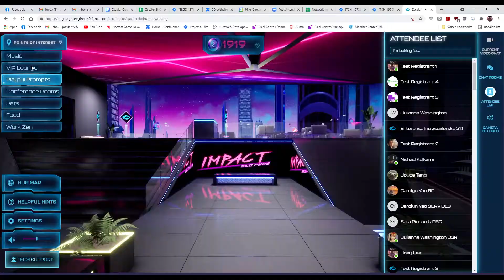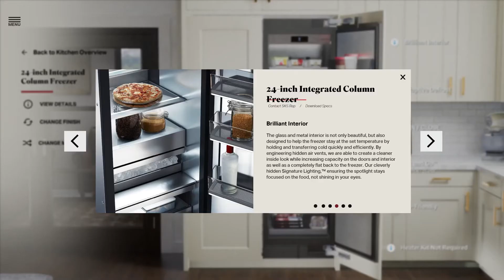Pixel Canvas: Sizzle Reel 2021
Pixel Canvas is a full-suite digital events platform to showcase the best in class and keep us connected. We use cloud-rendering in order to deliver hyper-realistic fully-interactive events across desktop, tablet, and mobile browsers so that anyone, anywhere can access your events without downloads. Pixel Canvas allows us to digitally recreate all aspects of our favorite conventions and events including visually striking booths, keynote presentations, and attendee networking.

Pixel Canvas is a full suite digital metaverse platform to showcase the best in class and keep us connected.